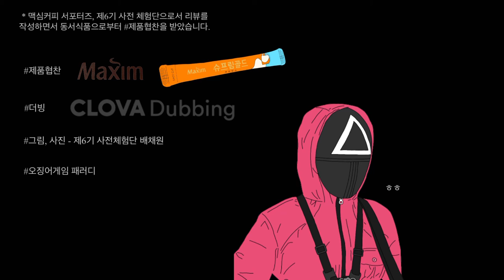[맥심] 맥심게임 ○△□ ☕ (feat. 오징어게임🦑 패러디)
* 맥심커피 서포터즈, 제6기 사전 체험단으로서 리뷰를 작성하면서 동서식품으로부터 제품협찬 을 받았습니다.

* 네이버 클로바 더빙을 사용했습니다.

맥심게임☕️ (feat. 오징어게임🦑 패러디) 편

안녕하세요! 오늘은 제가 너무 만들어보고 싶었던 "맥심게임" 편!!! 🙈 맥심 슈프림골드를 이용한 레시피를 그냥 알려드리기 보다, 재밌게 알려드리고 싶어서 이렇게 요즘 또 핫하고 재밌는 오징어게임을 패러디 해보았어요! 👀 게다가 올해 트렌드인 오징어게임 과 작년 트렌드인 달고나라떼 , 그리고 제가 거기서 한 번 더 생각해본 달고나빼빼로 까지! 준비해봤습니다. (달고나라떼가 작년에 유행했다보니 고민이 많았는데, 오징어게임으로 달고나가 한 번 더 유행하고 있잖아요. 🍭 근데 달고나 만들 재료들...! 이 없어서 요렇게 준비했다는 TMI..)

1️⃣ 첫 번째 게임 달고나라떼 만들기

➡️ 게임방법
1. 맥심 슈프림골드를 까서 커피 / 설탕과 프림 을 분리하기 위해 체에 걸러주세요. (저는 8봉지 정도 사용했어요!)
2. 조금 섞여도 괜찮아요! 어차피 설탕을 넣어야 하기도 하고, 맥심 슈프림골드를 더 잘 느낄 수 있는 달고나가 될 거니까...⭐️
(+걸러진 프림이랑 설탕은 또 따뜻한 우유에 섞어먹으면 존맛탱이라고 해여💕)
3. 커피 4스푼, 설탕 4스푼, 물 4스푼을 넣고 ...💦
4. 겁나 스까줍니다! 팔이 빠질 때까지, 색이 연해질 때까지, 머랭 뿔처럼 올라올 때까지!!!😋
5. 컵에 우유를 담고 기호에 따라 달고나를 조절해서 올린 후 마십니다!😉

2️⃣ 두 번째 게임 달고나빼빼로 만들기

➡️ 게임방법
1. 미리 준비해둔 막대과자에 아까 만들고 남은 달고나를 올려 꼼꼼히 발라줍니다.
2. 먹습니다!😆

그냥 실온에 놔두면 빼빼로처럼 굳을 줄 알았는데 안 굳길래, 냉동실에 넣었는데도 크림 제형이라 그런지 초콜릿🍫처럼 굳진 않더라구요. 그래서 발라준 즉시 먹는 걸 추천드립니다. 시간이 지날수록 달고나를 바른 부분이 눅눅해지기 때문이에요! 사실 아무 과자에나 찍어먹기만 해도 넘 맛있을 것 같아요!🌟

➡️ 사실 작년 초에도 맥심커피로 만들어 먹어본 적이 있었는데요, 이번에 만든 게 더 맛있는 느낌이었어요! ☝🏻맛이 커피의 쌉쌀하면서도 달고나의 달콤한 면을 느낄 수 있는데, 이번 슈프림골드가 또 Dark Sweet 하잖아요, 그래서 더 잘 어울리지 않았나 생각합니다. 기분탓일수도 있지만 ㅎㅎㅎ 🔥 안뇽